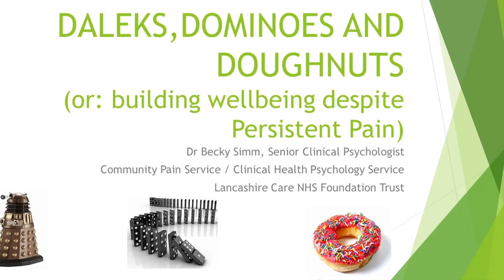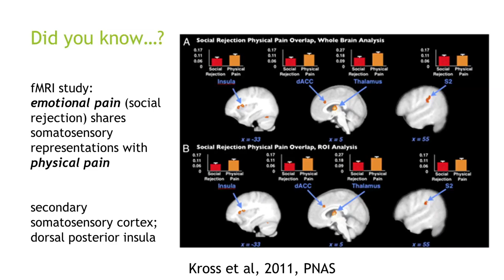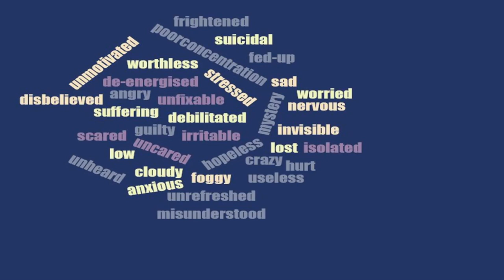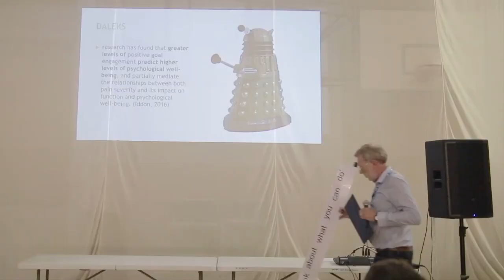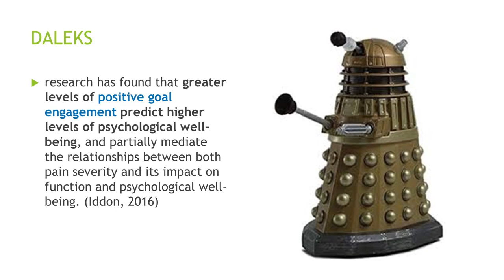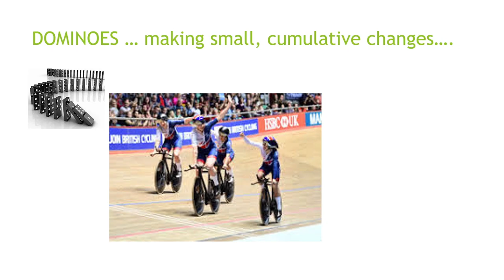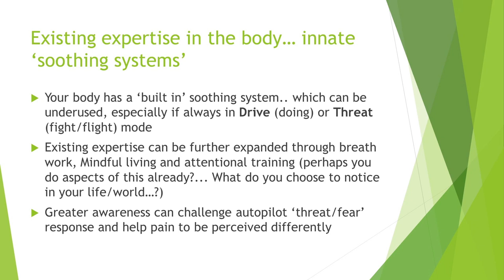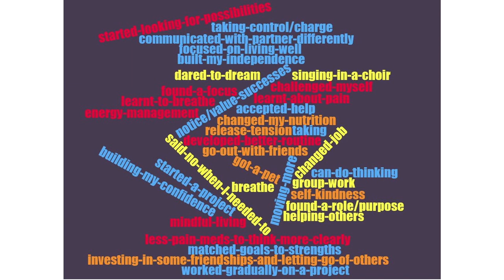Building wellbeing despite pain - pain matters